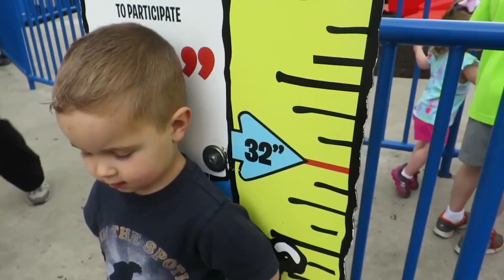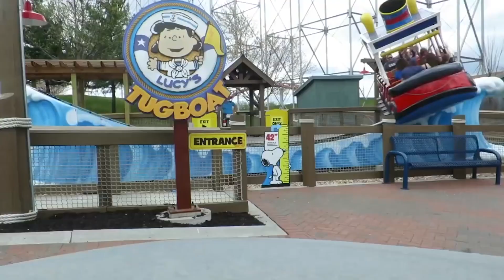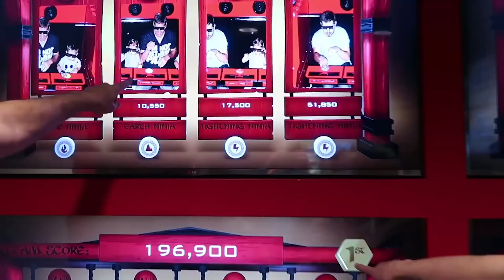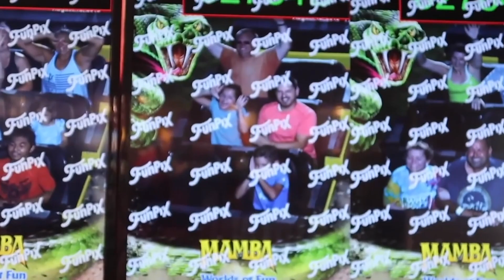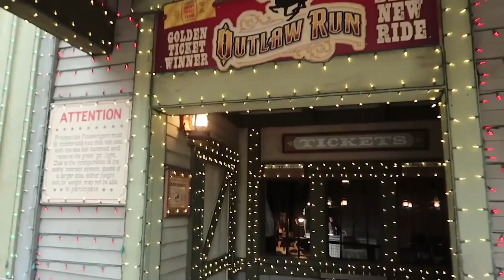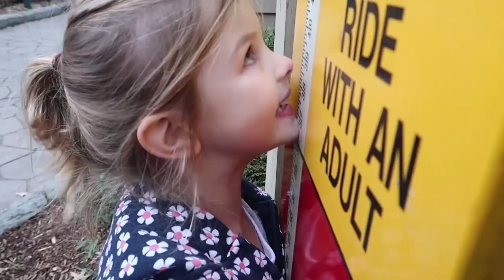Epic Coasters - 45 Minutes of Fun!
Our original vlog channel: J House Vlogs documents our family life. J House jr. takes highlights of our favorite memories and makes them more entertaining for kids! Expect to see a lot of kids playing, laughing, and learning together!